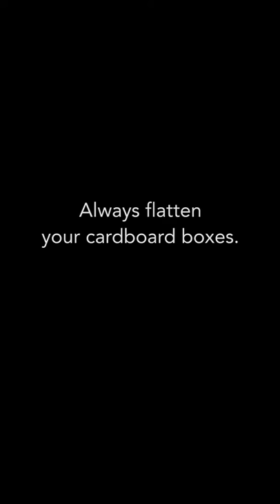Harvard's Dean Khurana breaks down recycling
Boxes can have transformative experiences too.

Always recycle your cardboard, just remember to break it down first.